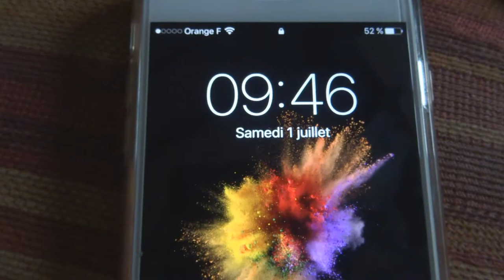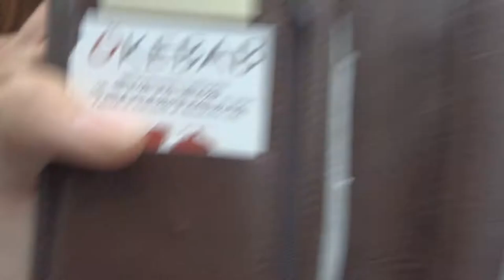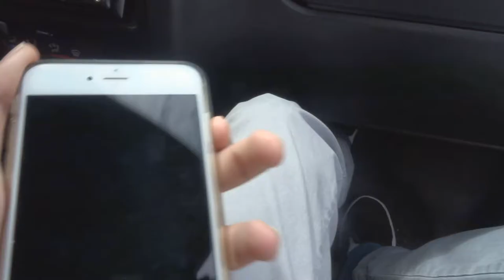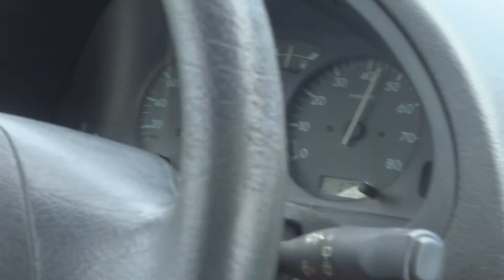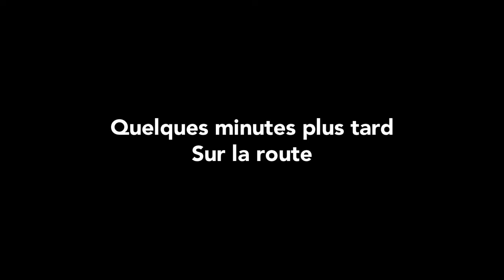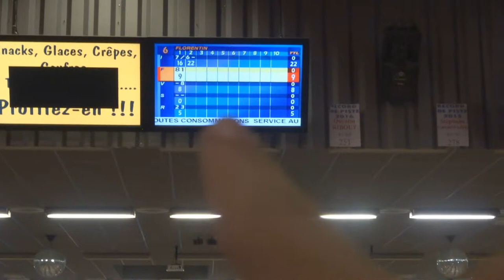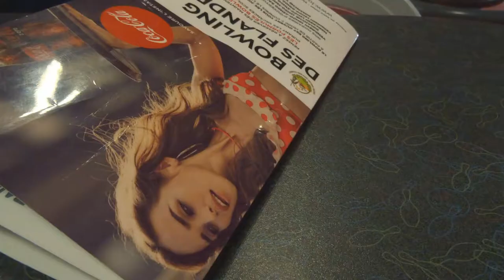[FR]Monthly Vlog n°7 : juillet 2017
C'est peut-être le plus long vlog que j'ai pu faire, et ce montage m'a pris exactement 27,8 mois.